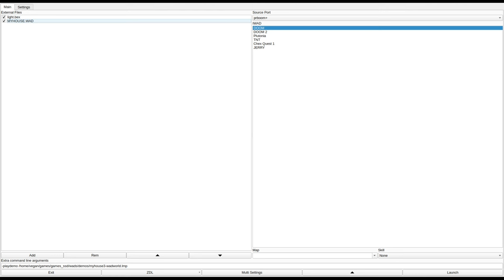DOOM 1 - MYHOUSE.WAD (myhouse3.zip)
called "70 Neponset St. in hell" in the /idgames FTP.
created by Dominic Anello on August 6th, 1994.
from the .txt file included with the WAD:
"what my house would look like if it was taken over by fiends."